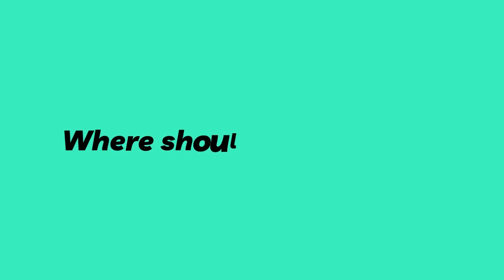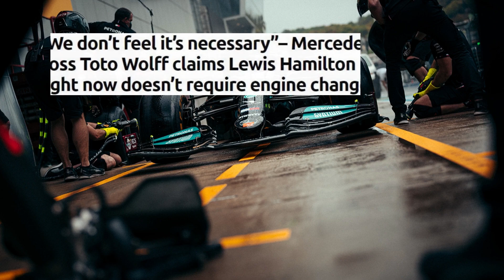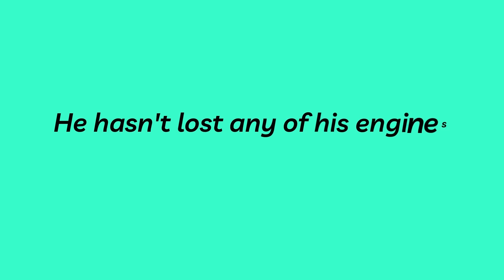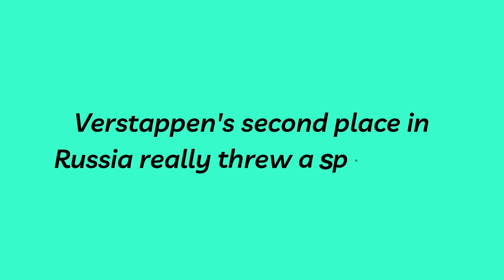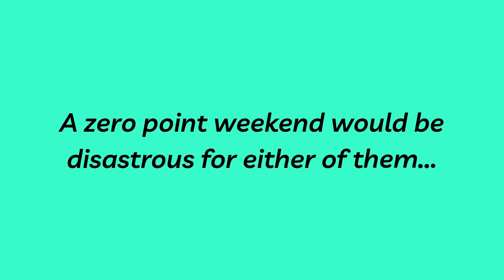Will Lewis Hamilton face an engine penalty in the 2021 F1 title run-in? | F1 Russian GP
*It's now confirmed that Hamilton will have to take an engine penalty for the Turkish Grand Prix and will therefore start at the back of the pack*

It seems likely that Lewis Hamilton will have to take a replacement Mercedes engine before the end of the 2021 F1 season.

In this video, we take a look what affect it could have on his championship battle with Max Verstappen in the Red Bull and how Mercedes might approach this issue.

They had originally hoped not to have to take a penalty, but the recent issues for his teammate Valtteri Bottas have seen them have a change of heart.

Another complication is likely to have been Verstappen's second place at the Russian Grand Prix, which limited the damage far more than expected.

Let me know what you think Mercedes should do in the comments, and how it will affect the 2021 title fight.

00:00 Start
00:31 Mercedes engine dilemma
1:42 Engine issues for Bottas and Williams
3:05 Impact on the 2021 title fight

This video is an editorial piece, with the intent to provide news, comment and review. All images and videos used are used to enhance the stories and themes outlined in the final video.
Images and videos have been sourced from F1 Fansite and F1 Team Media areas, with any other content used accredited.
It is an offence to use any elements of this video without giving credit to the original.